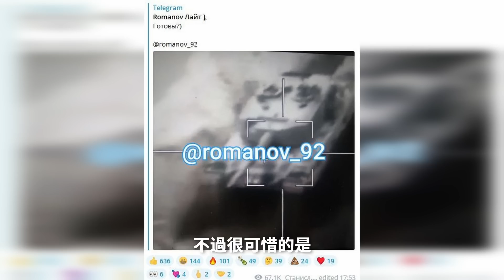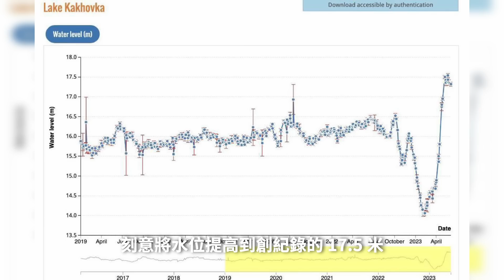普保國水淹七軍，俄軍卻與瓦格納火併，烏克蘭戰略反攻悄然開始，一出場就折損八輛豹2？ | 說真話的徐某人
俄羅斯為什麼要炸毀卡霍夫卡大壩？豹2已經出現在戰場上了嗎？

00:00 開場
00:04 戰場情況
05:24 誰炸了大壩？

soviet-march Music Soviet March by Shane Ivers